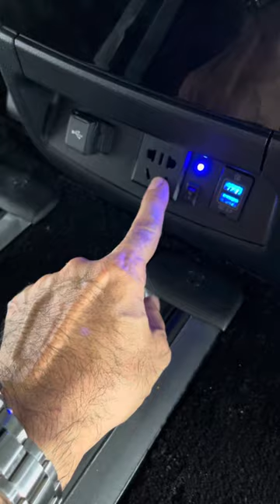Toyota Alphard Vellfire AGH30 2015 - 2021 arm rest console box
E MAX CAR ACCESSORIES